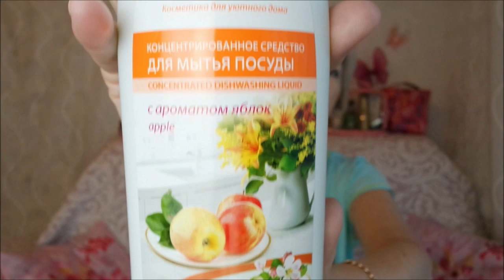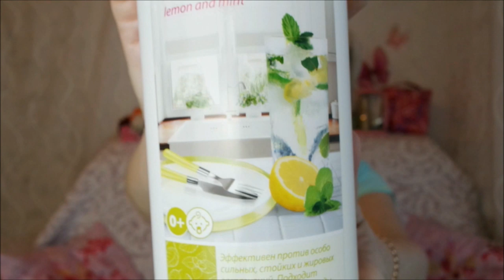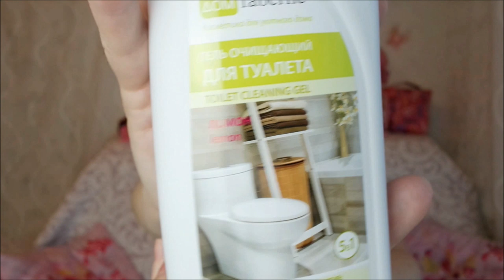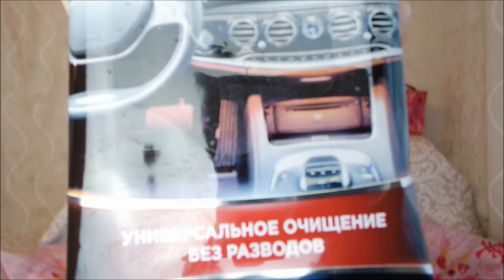Покупки Фаберлик/ обзор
Покупки Фаберлик, обзор покупок, тестирование, товары для дома, товары для кожи, товары для тела.